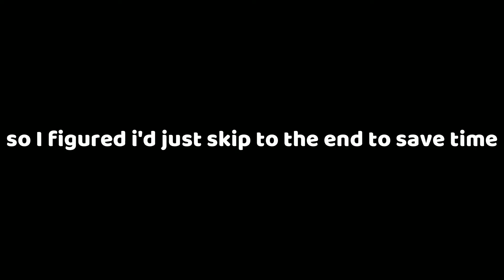The Passing But everything is fine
Yup, totally, everything is A-O-K...